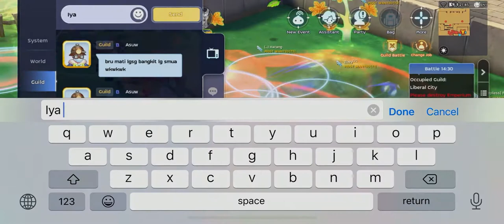Ragnarok Mobile Most Wanted WOE 10 06 2021 Slayer POV (Yufa)